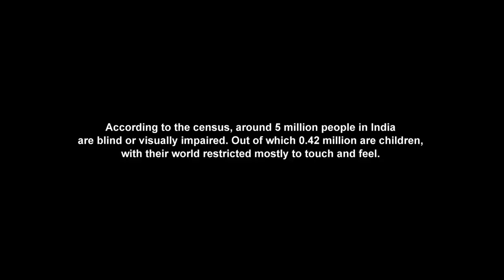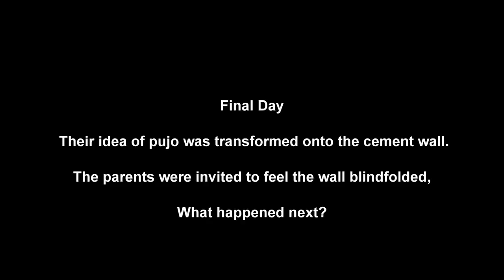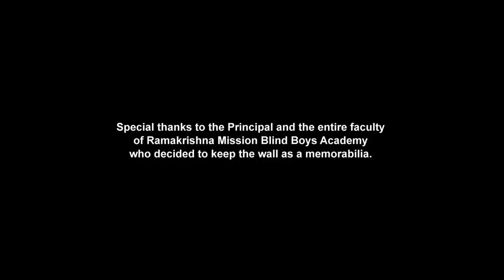MP BIRLA | OderChokhePujo | BENGALI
Even without sight, there is still vision. Dreamers are everywhere and we just gave them a platform to express themselves. Let’s look at Durga Puja from the eyes of these innocent kids.